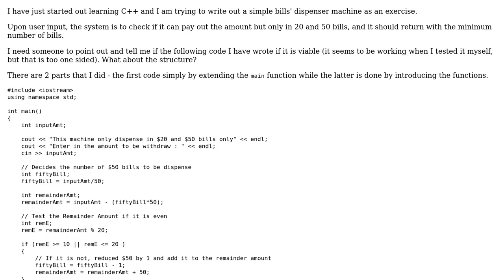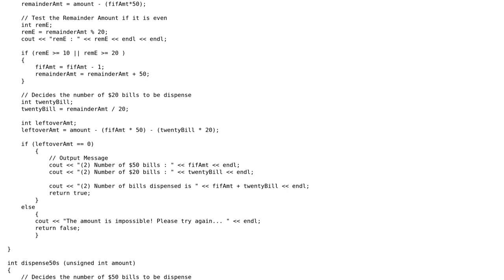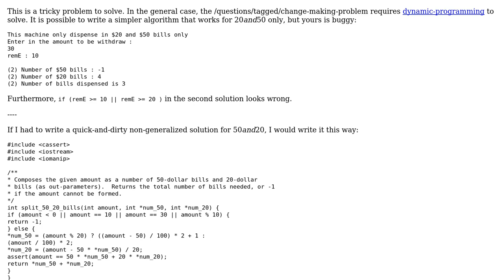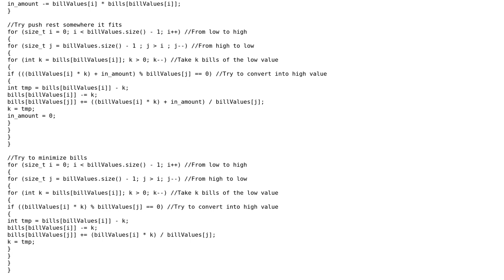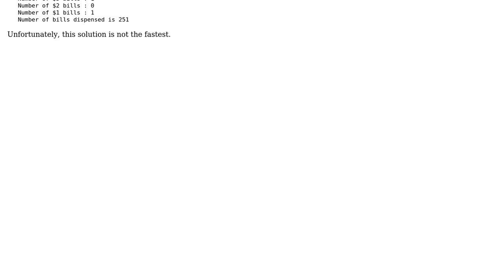Code Review: Bills dispenser machine (2 Solutions!!)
Code Review: Bills dispenser machine

With thanks & praise to God, and with thanks to the many people who have made this project possible! | Content (except music & images) licensed under CC BY-SA | Music | Images & others | With thanks to user Simon Kraemer user Jamal user dissidia user Dan user 200_success and the Stack Exchange Network Trademarks are property of their respective owners. You are responsible for your own actions.